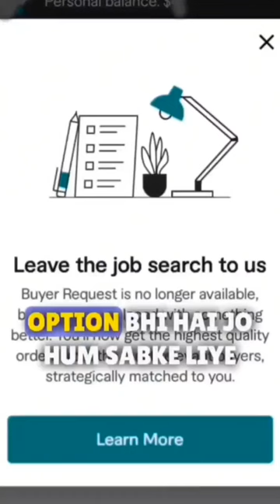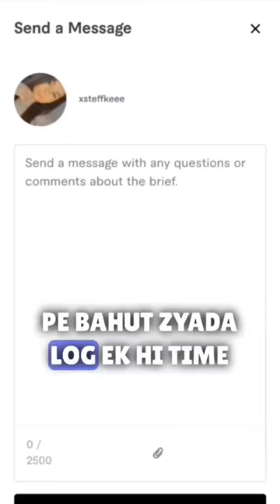Fiverr Freelancers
Hi,